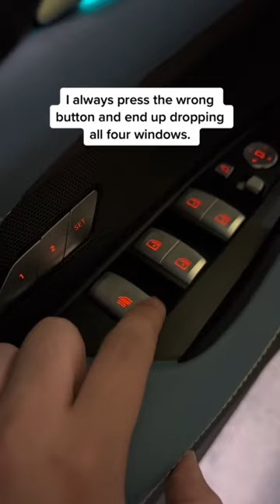Convertible problems 101